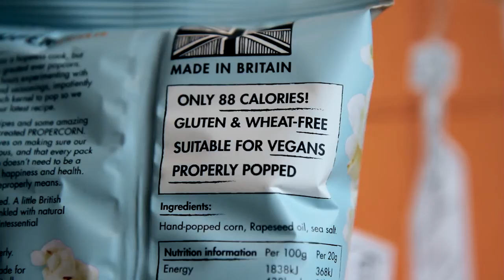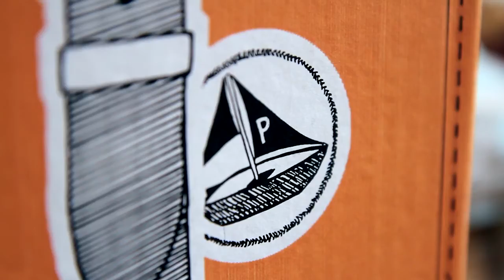Challenger Brand Profile: Propercorn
Cassandra Stavrou, co-founder of one of the UK’s fastest growing FMCG brands, Propercorn, tells us about how she created the brand, and how overcommitting to great design throughout makes them stand out on the shelves and in the stock room.